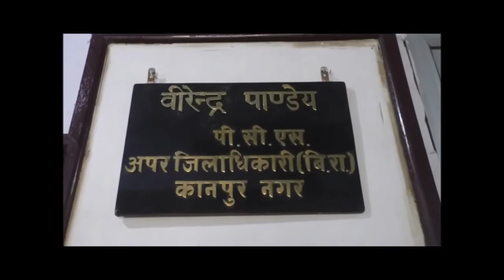Lok Sabha Election 2019: Kanpur में मतदाताओं को इस तरह किया जा रहा जागरूक | NYOOOZ UP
Kanpur में मतदाताओं को इस तरह किया जा रहा जागरूक।